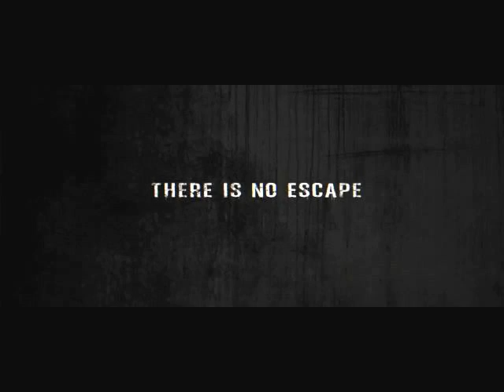(Fake) S.C.P movie trailer.mov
Based on The Secure Contain Protect Foundation: the internet meme, creepypasta...and possible government conspiracy.
The vocals are from the video game Nocturne.
SCP is a phenomena online: a website devoted to the categorization of supposed unclassified (and still classified) extra-normal circumstances, entities, locations, and devices. They're collected data can be found here, complete with all entries thus far, fan created spoofs, and discussion forums:
Like Ben Drowned, Jeff the Killer, and other famous creepypastas (or forum posts designed to be disturbing) its taken on an underground cult status as an archetype of online urban legends.
SCP's most infamous entry 87: The Never-ending Staircase was made into a pretty effective and subtle horror game of the same name.
An SCP movie or television show would be an interesting take on the horror genre because the stories rely more on creepy atmosphere, impending threat, and otherworldly menace rather then shock and gore. Imagine Warehouse 13 if it was directed by David Lynch and you have a fair idea of how it might go.